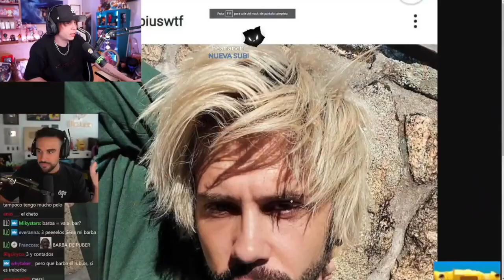La BARBA de Rubius 🤣